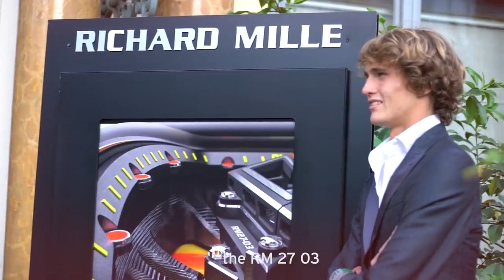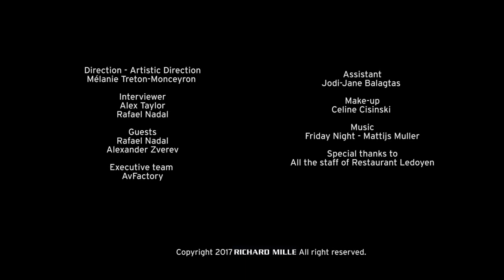Rafael Nadal at the Richard Mille event in Paris. 24 May 2017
Richard Mille celebrated the launch of its latest timepiece with Rafa Nadal.
Guests and the promising Alexander Zverev, were discovering the latest watch of his collection : the RM 27-03 Tourbillon Shock Resistance 10 000 g's.